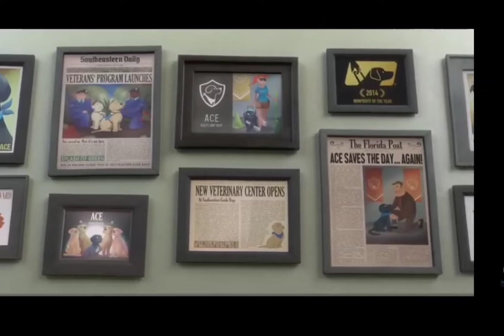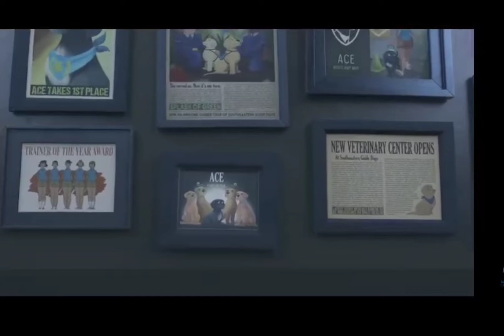A short animated film